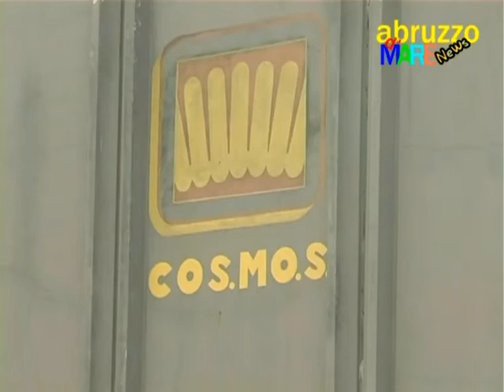TELEGIORNALE DEL 19 GENNAIO.flv